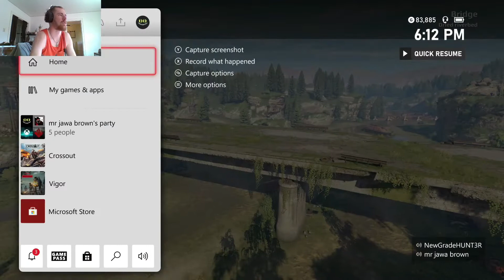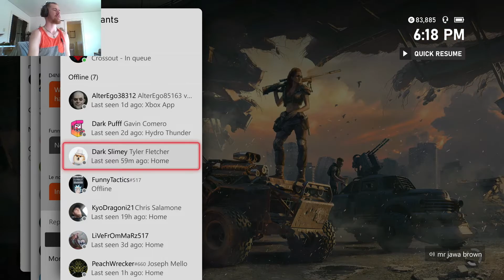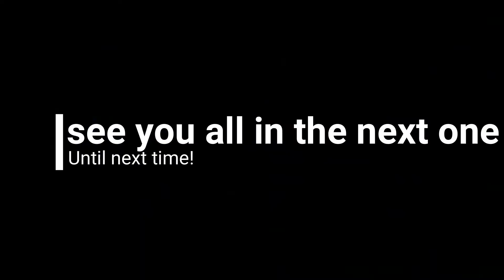Crossout Clans with the guys!!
so my left bumper is to fire and ive been struggling bc it doesnt always work